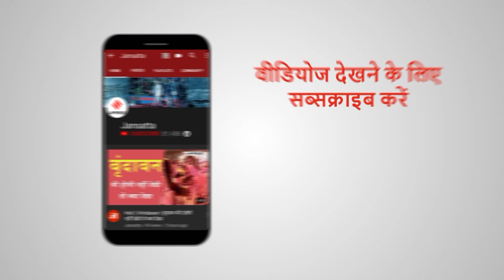जब इंदिरा गांधी के खिलाफ खड़ी हुई थी राजमाता विजयाराजे सिंधिया, माधवराव सिंधिया ने उठाया था ये कदम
Vijayaraje vs Madhavrao Scindia: उत्तर प्रदेश की एक लोकसभा सीट जिसस मध्य प्रदेश की ग्वालियर रियासत के सिंधिया राजवंश के दो बड़े नामों के बीच लकीर खींच दी थी. ये सीट है रायबरेली लोकसभा सीट. और यूपी की रायबरेली लोकसभा सीट ने राजमाता विजयाराजे सिंधिया और उनके बेटे माधवराव सिंधिया की राहें हमेशा के लिए अलग कर दी थीं...